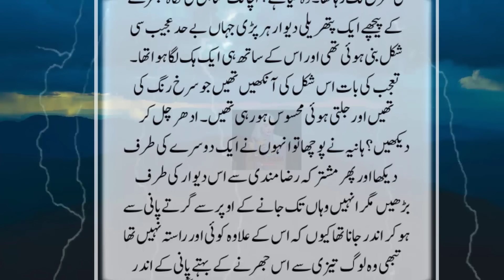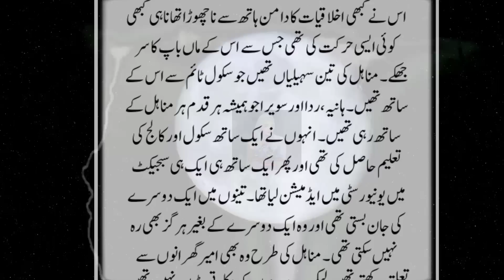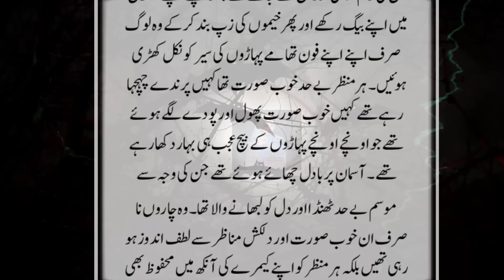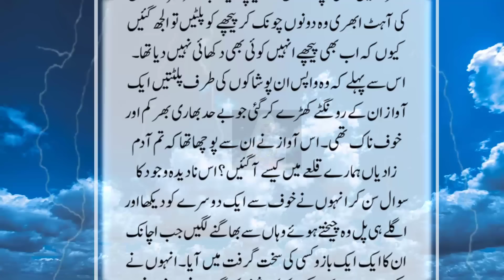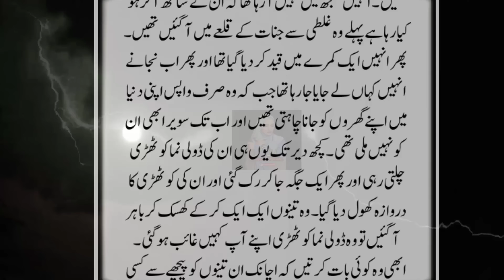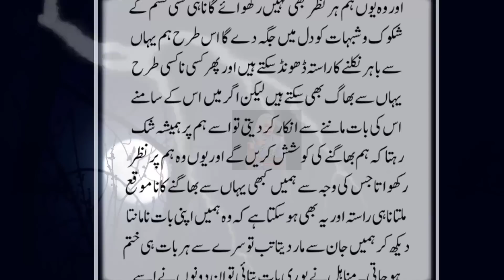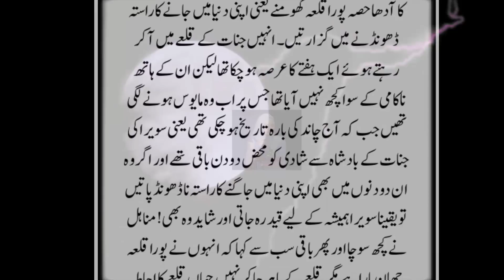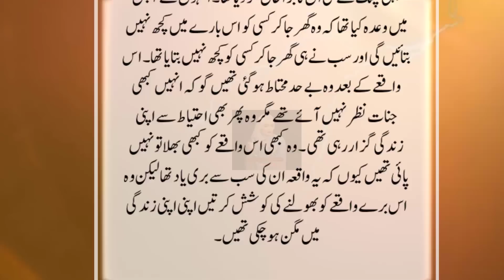Picnic Pr Janay Wali Ladkiyan Aur Shehen Shah e Jinnat Ka Qilla | Dilchasp Khofnak Kahani